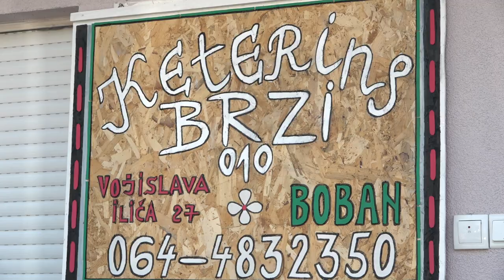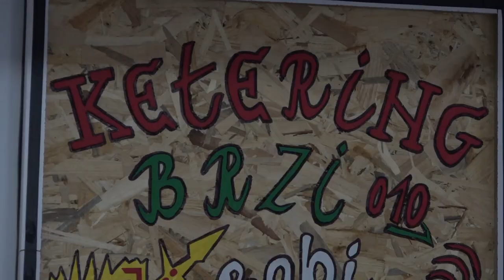KETERING BRZI 010 PRIPREMA I DO 50 OBROKA DNEVNO